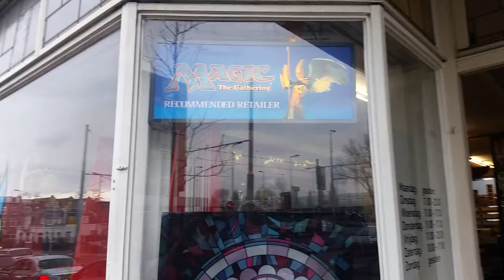Magic United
A look in the Rotterdam Magic the Gathering store Magic United.